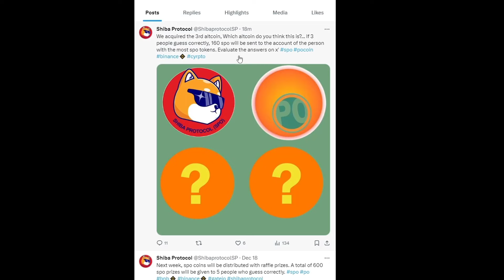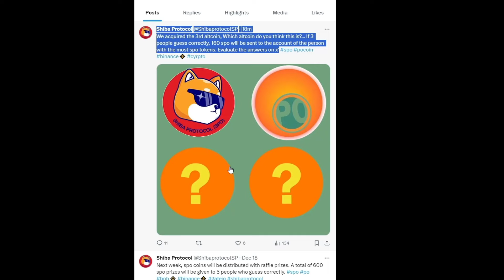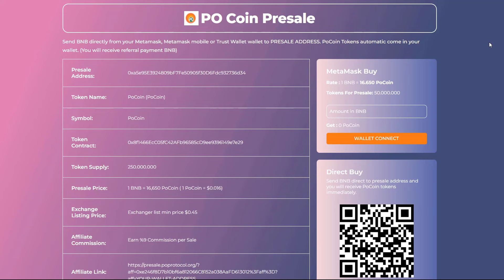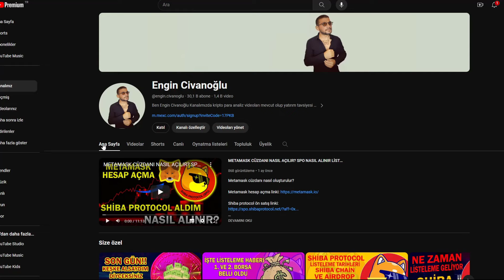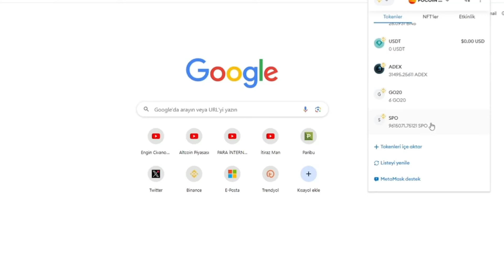Shiba Protocol Müthiş Gelişme Sonrası Büyük Gelişmeler Yaşanacak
Shiba protocol 2024 yılında piyasayı sallayacak!